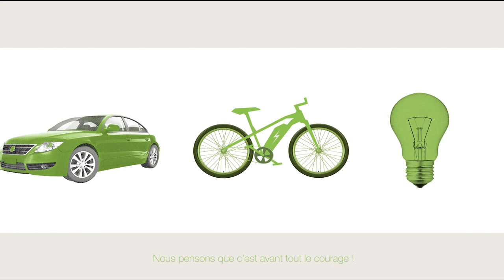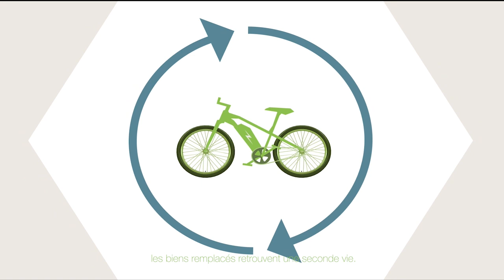Qu'est-ce que la location financière ?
Dans cette courte vidéo explicative, découvrez la location financière avec GRENKE : En quoi cela consiste ? Quels sont les avantages ?